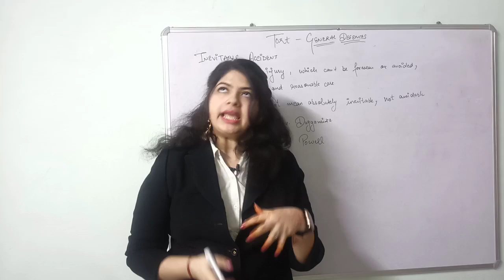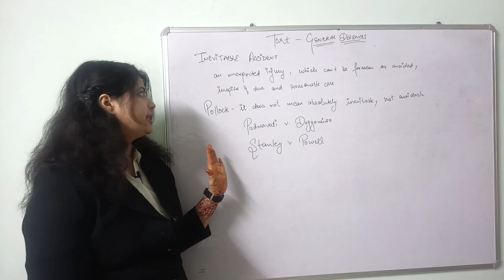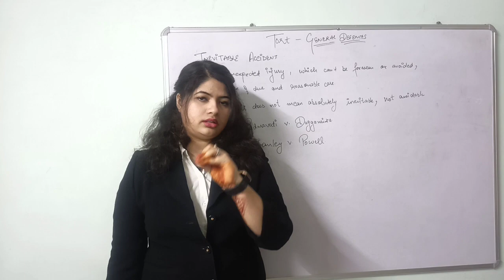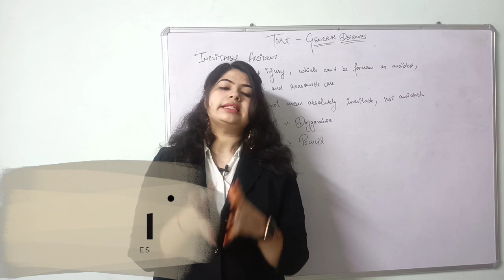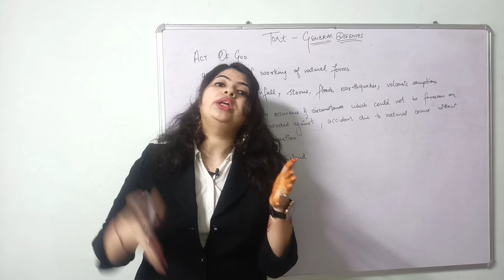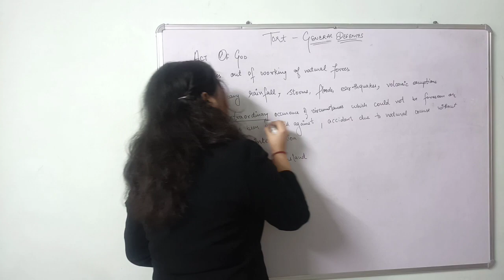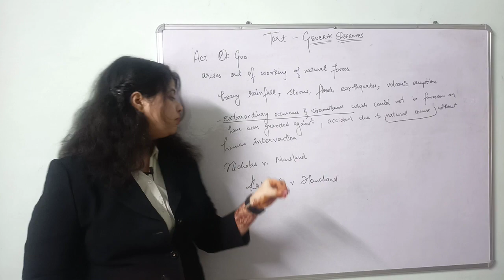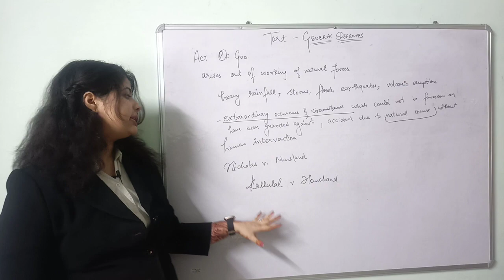Law of Torts || General Defences || Inevitable Accident || Act of God || With Case Laws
In this video, we are going to discuss to the concept of General Defences - Inevitable Accident and Act of God under Law of Torts. We have discussed the concept with suitable Examples and Case laws.
We have discussed the case Laws of :

1. Padmavati v. Dugganaika
2. Stanley v. Powell
3. Nicholas v. Marshland
4. Kallulal v. Hemchand

Also follow our Instagram account for more such law notes, and case studies.